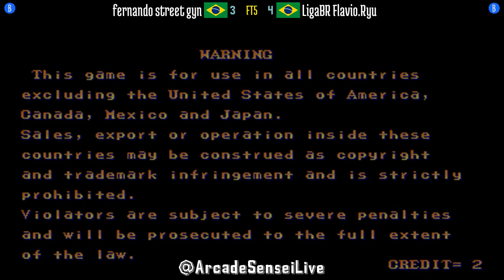FT5 @sf2ce: fernando street gyn (BR) vs LigaBR Flavio.Ryu (BR) [Fightcade] Jul 11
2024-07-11: fernando street gyn (BR) vs LigaBR Flavio.Ryu (BR) [FT5 @ Street Fighter II Champion Edition @ Fightcade]